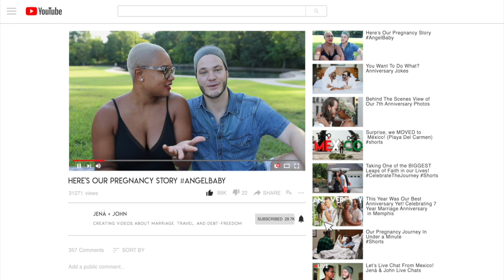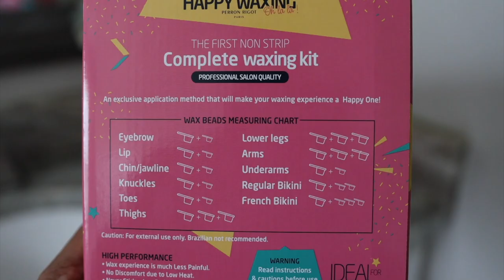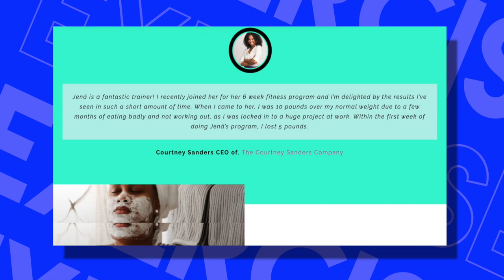Pregnancy, Moving to Mexico, And My New Fitness Journey!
Pregnancy, Moving To Mexico, & New Health Journey! Let's talk about it! Hey Beautiful! I am back and truly better. I had no intention of being gone so long after I dropped my last full video about Imposter Syndrome. Little did you know, I was pregnant in that video and so elated at the thought of bringing my baby into this world. In early 2021, our sweet baby went back to heaven and I allowed my body to heal.

Since that time, I have turned 33 and have had many life transitions with friends and family. Hubs and I took a big leap of faith and moved to México to top it off! I have begun doing the work of realizing that life will always be life and I have to stop feeding my excuses and keep what can be simple, simple! I have already started a health journey that focuses on building lean muscle mass to help me get stronger and improve my gut + hormones. I am excited to give you a peek at what I have been doing. If you are interested in a more detailed plan and what to do in community with me on a daily/weekly basis, sign up for my newsletter to get on the waitlist How have you been since we last spoke?

Or purchase from Amazon

I wish I would have had this kit when I first started. It's marketed to be beginner-friendly and comes with everything you need. My favorite part is that the wax melts to the perfect temperature! If you are looking for a consistent way to wax that won’t have you burning your skin off and help you stay consistent with your beauty routine, check out @HappyWaxing.

0:00 Welcome, I'm Back
0:38 Pregnancy Announcement
1:46 Celebrated my 33rd Birthday
2:21 Moving To Mexico
3:03 Working To Find Peace and Sanity
3:39 Simple Things That Allow Me To Show Up For Myself
7:09 Brought to you by @HappyWaxing
9:45 I've Begun a New Fitness Journey
12:50 Excited To Share My Fitness, Nutrition, Recovery, and Therapy Journey
15:30 Social Media
15:52 Check Out My Holistic Programs

s  h  o  p    m  y    a  m  a  z  o  n  (updated weekly)

Hey Beautiful! I'm Jená, Exercise Scientist, digital fitness entrepreneur, speaker, and content creator. I have dubbed myself THE Holistic Lifestyle Maven as I produce products, services, and content that centers black women and helps them holistically curate sustainable and vibrant existences. If you want to learn more or are a brand that would like to work together please visit my Be Blessed ✌🏾

43,500